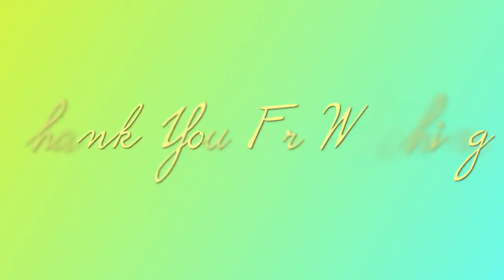Sweet Citrus Series-Naturally Sweetened Cranberry Coconut Popsicle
Cranberry Coconut Popsicle! This is the first video in the Sweet Citrus Series. In the following videos, a variety of desserts and beverages that are correspondent to the seasons of the year will be introduced.